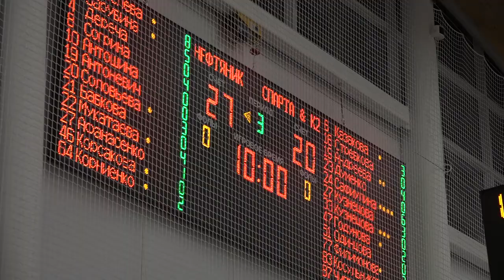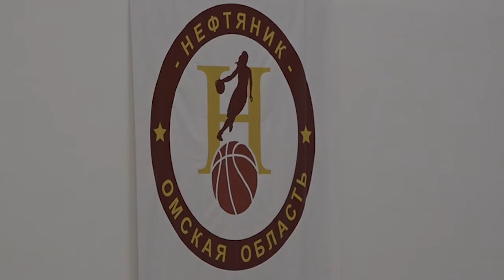Чемпионат России по баскетболу среди женских команд Суперлига 1 4 11 20